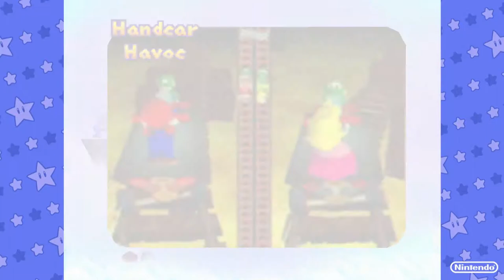Mario Party ! (Mini Game Island) - Part 2 (Extras)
After covering the first three worlds, we move on to the next three (hopefully done in this video). Things start to get a little bit tricky from here on. Probably will have to edit some recording if some of the mini games are taking too much time to be cleared.